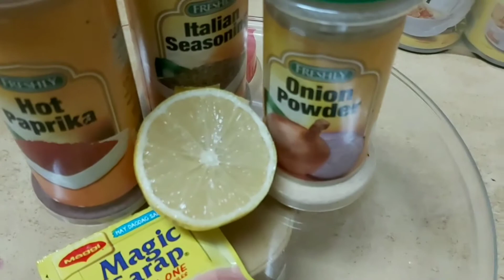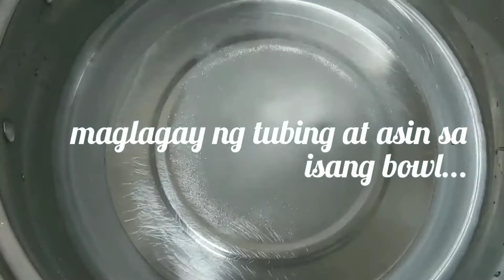GRILLED TILAPIA & RELYENONG AMPALAYA..